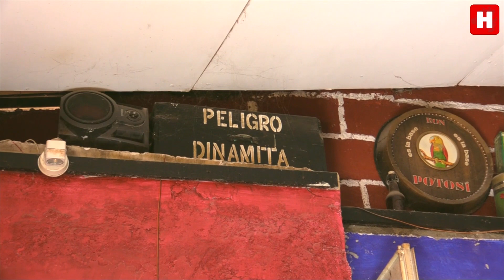EL BARRIO EL ARBOLITO, TUVO MÀS DE 100 CANTINAS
REPORTAJE SOBRE EL BARRIO EL ARBOLITO, SUS CANTINAS,SUS MINAS Y CALLEJONES.